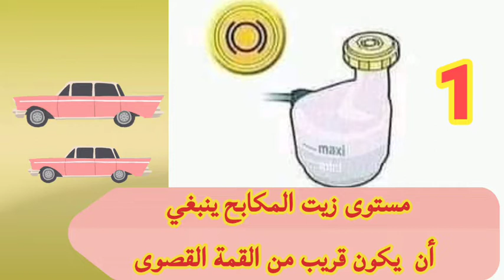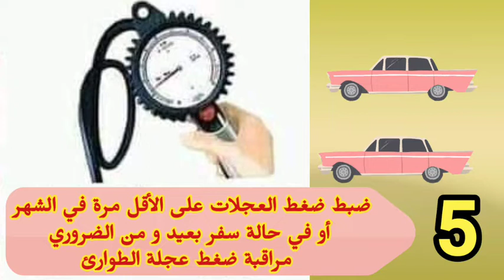ما يجب مراقبته عند استعمال السيارة